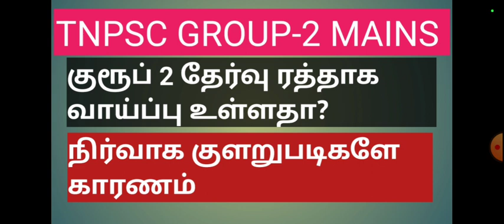டி.என்.பி.எஸ்.சி குரூப்-2 தேர்வு ரத்தாக வாய்ப்பு உள்ளதா ? | TNPSC GROUP 2 MAINS exam